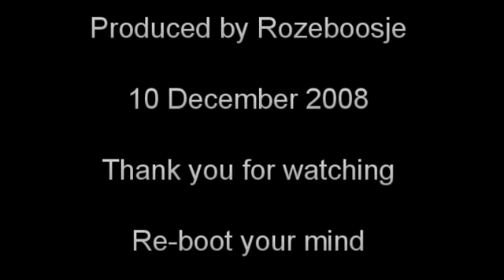Why is there something ...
... wrong with asking why there is something rather than nothing?